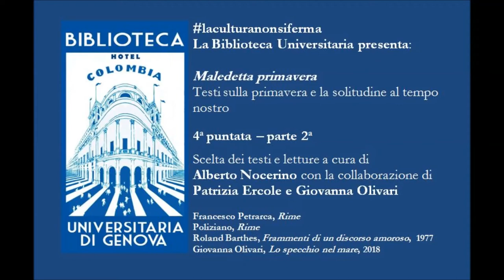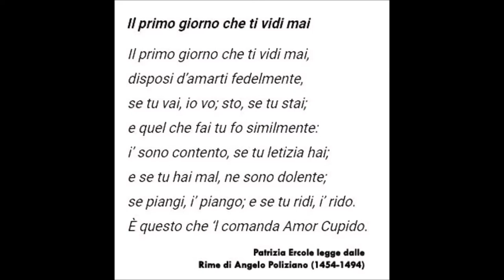Maledetta primavera Parte 2a - 4a Puntata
la Biblioteca poiché iorestoacasa ma laculturanonsiferma propone alcuni spunti di lettura sul tema della primavera in tempi di solitudine come questi di

Maledetta primavera
Testi sulla primavera e la solitudine al tempo nostro
Seconda parte della 4a puntata
La primavera, Petrarca e i colpi di fulmine

suggerimenti e letture a cura di Alberto Nocerino
con la partecipazione di Patrizia Ercole e Giovanna Olivari